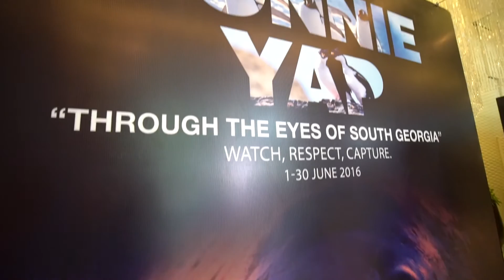Bonnie Yap Through The Eyes of South Georgia Photo exhibition launch 1st June 2016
Thank to all sponsors Mah, Sing Group, Traders Hotel Kuala Lumpur, Vibrant Productions, Tiger Beer, Moet Hennessy Diegeo Malaysia, Canon Malaysia.